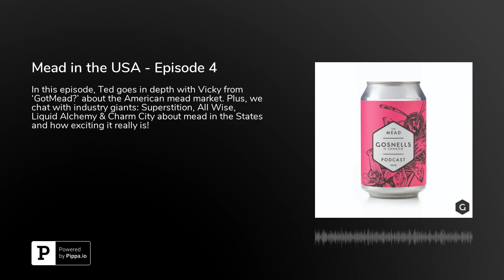Mead in the USA - Episode 4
Welcome to the great US of A, and their thriving mead industry! In this episode Ted talks to Vicky from 'GotMead?' about mead in the states and Tom talks with some of the industry giants from America about the drinks industry, types of popular meads and general differences between the British and American mead market. So sit back, relax and grab yourself a mead.